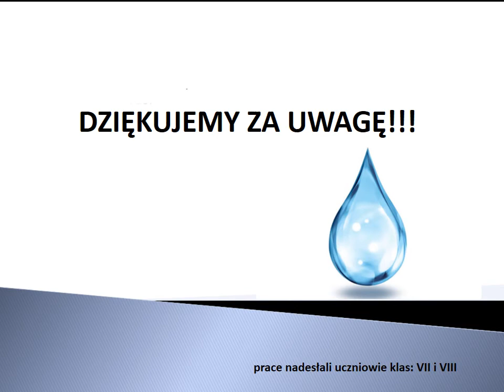Światowy Dzień Wody